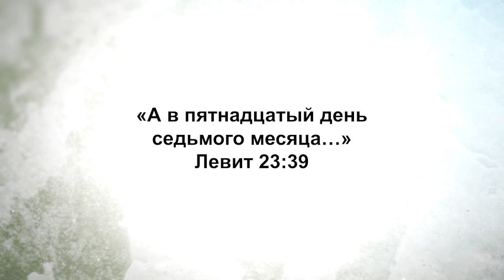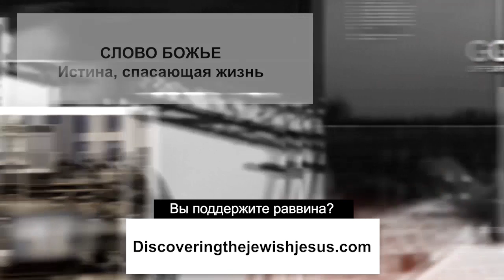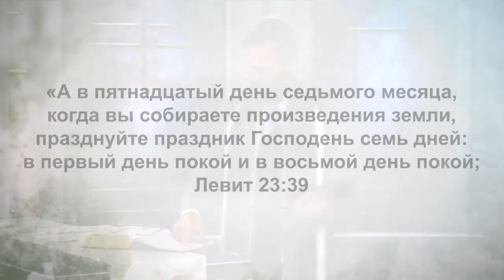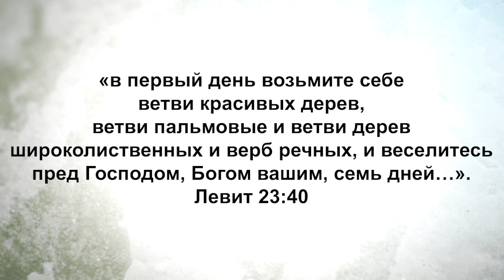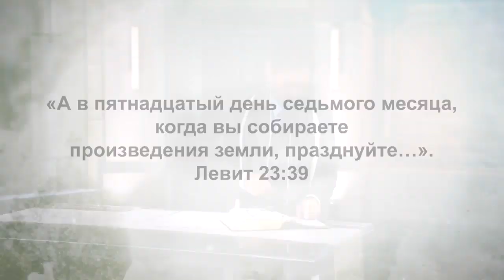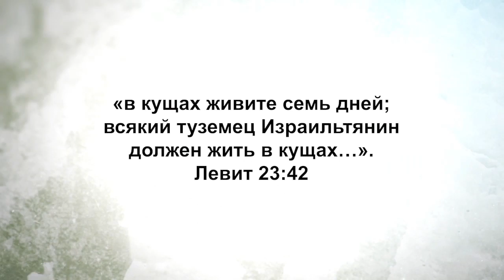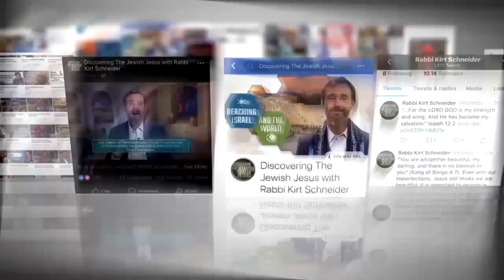Святые праздники осени. Важна ли благодарность? «Узнавая еврейского Иисуса» (40)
Барух ашем, возлюбленные! Благословенно имя Господа!
В этом выпуске раввин Кёрт Шнайдер закончит говорить об осенних праздниках и обсудит последний осенний праздник – Кущи или как мы говорим на иврите Суккот. Это слово означает шалаши, в которых израильтяне жили 40 лет.
Теперь, когда мы знаем, что наши грехи прощены благодаря крови Иешуа, мы можем радоваться на праздник Кущей. Кущи это праздник благодарения и радости. Еще он называется Суккот. Суккот проходит в 7-й месяц. 7 – святое число. А в этом 7-м месяце 3 святых дня.